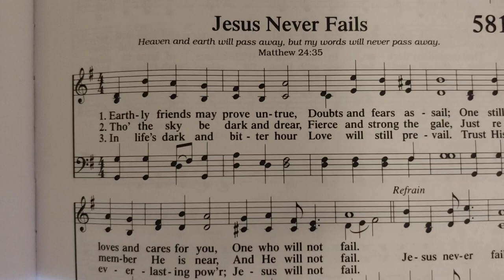Jesus Never Fails 581